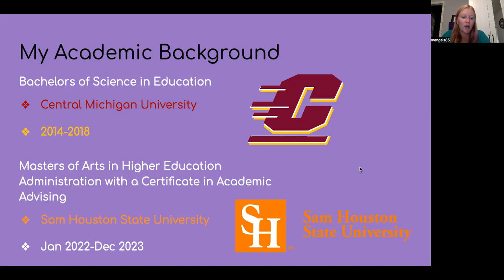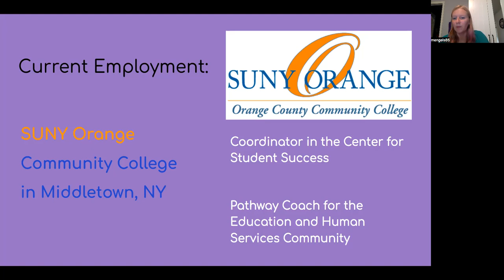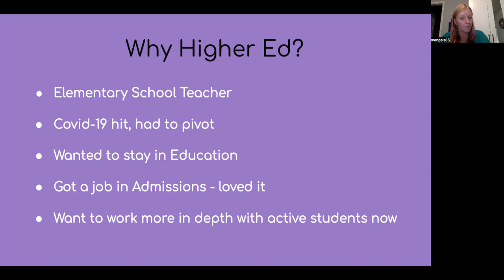Intro for HIED 6360